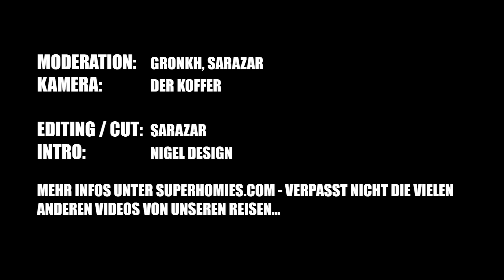Die Superhomies in Thailand - Let's Eat Thai Snacks (mit Gronkh und Sarazar)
Mitten in der Nacht, völlig fertig von einem harten Tag in Bangkok, beginnt das große Fressen. Die Augenringe sprechen Bände - doch ein echter Superhomie kennt keinen Rückzieher. Unglaublich fiese Snacks werden zu später Stunde verspeist. Kapitän Iglos Sackhaare, modrige Binden, Achselhaare eines Tintenfisches und weitere thailändische Leckereien werden von Gronkh und Sarazar vertilgt. Guten Appetit!

- CIRCLE OF ALCHEMISTS - LET THE JOURNEY BEGIN (SUPERHOMIES EXKLUSIVE)
- LUCKY PUNCH MUSIC - MAIN FLOOR (PERMISSION)